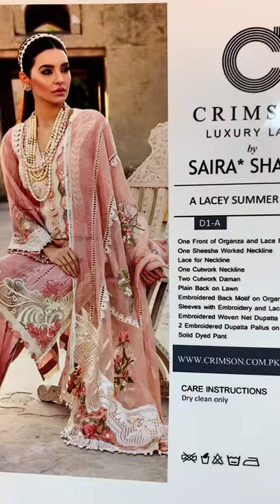Crimson d1 a part 1